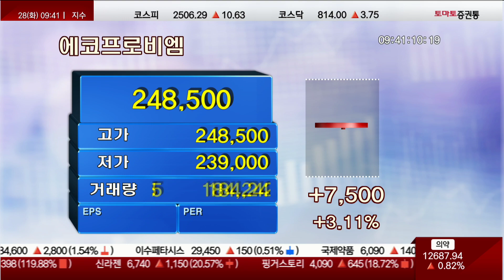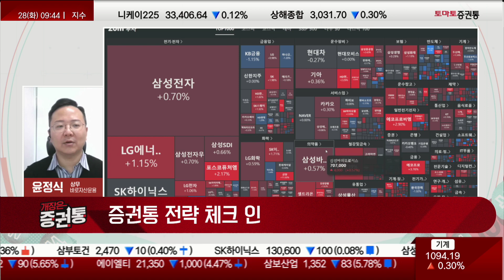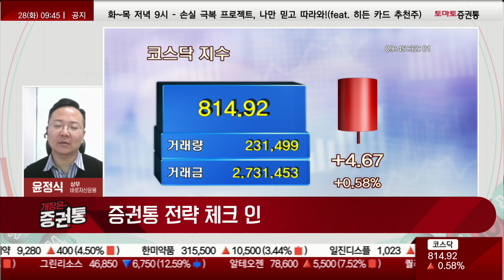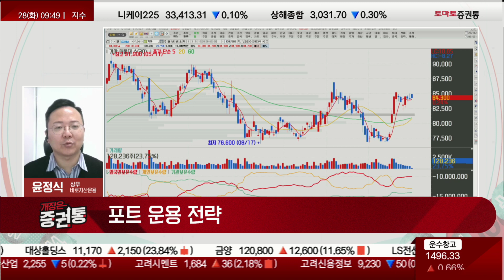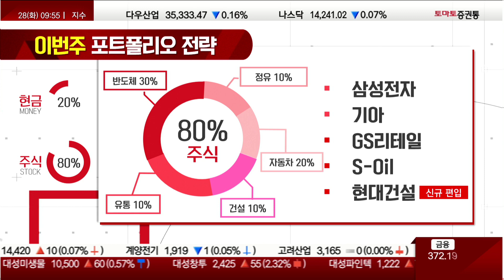현대건설, 23년 해외 신규수주 큰 폭 성장!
증권통 전략 체크인
진행: 박상정 앵커
윤정식 상무(바로자산운용)
▶포트 운용 전략
: 포트 관련 업종/시황 흐름

- 코스피 2,500pt 부근 등락 지속
- 기술적 저항과 추가 모멘텀 부재로 상승 제한적
- 특정 섹터 동반 상승 보다는 개별 기업별 상승

▶(변화한 뷰에 따른) 포트 운용 전략 변화?
- '현금 대 주식' 비중 변화 있음
- 80 : 20 (←70:30)
- 현금 대 주식 : 80 대 20 (←현금 대 주식 : 70 대 30)
- 주식 비중 내 업종 변화 있음

▶ 기존 포트 업종/종목 리뷰
* 지난주 포트폴리오
- 반도체 30, 자동차 20, 유통 10, 정유 10
- 삼성전자, 기, GS리테일, S-Oil

* 개별 종목 코멘트
▷삼성전자
- 7만원 초반 등락 지속
- 지수 상단 제한적으로 삼성전자 상승 제한적

▷기아
- 외국인, 기관 매수 지속
- 84,000원 부근 횡보세 지속

▷ S-Oil
- 국제유가 하락에도 PBR 0.8배 저평가 매력
- 실적 안정화 예

▷GS리테일
- 23년 프레쉬몰 완전 철수에 따른 24년 실적 호조 예상

■ 이번주 포트폴리오 전략
▶ 신규 편입 종목

* 현대건설
- 23년 사상 최대 실적인 주택 피크아웃 불가피
- 23년 해외 신규수주 큰 폭 성장
- 24년 매출 성장에 따른 이익 개선 흐름 유효
- 금리 추가 인상 가능성 감소

▶ 최종 포트폴리오
- 반도체 / 삼성전자 / 30
- 운송장비 / 기아 / 20
- 유통 / GS리테일 / 10
- 정유 / S-Oil / 10
- 건설 / 현대건설 / 10